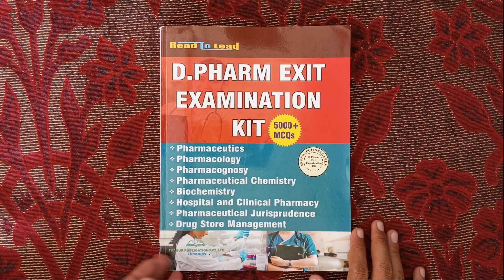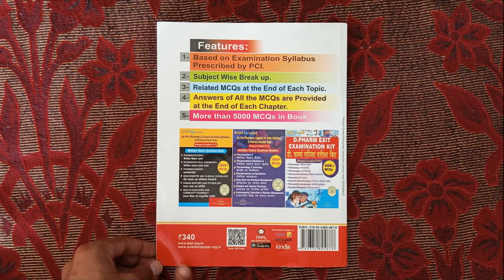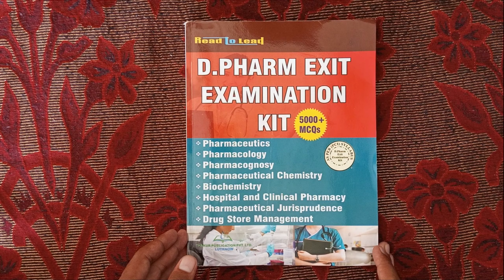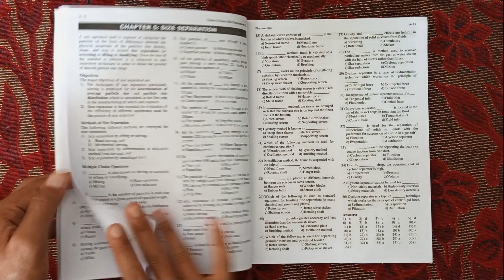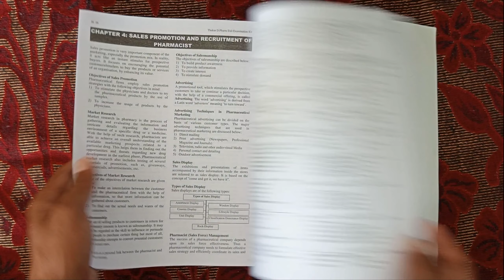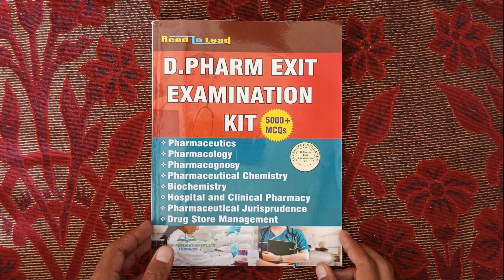D Pharmacy Exit Examination Kit Book Complete Review